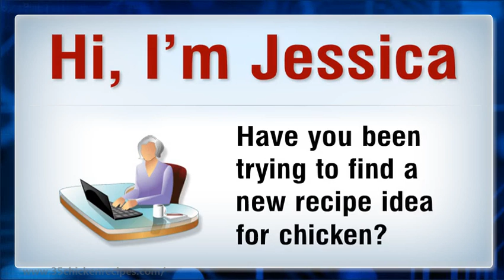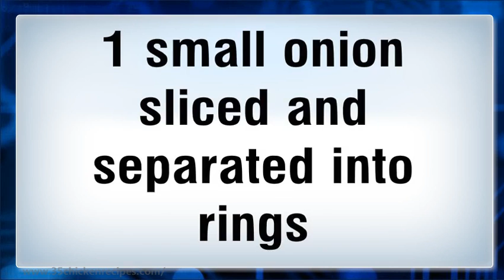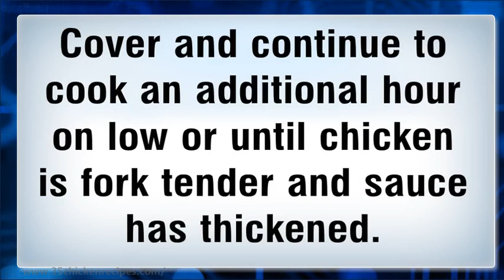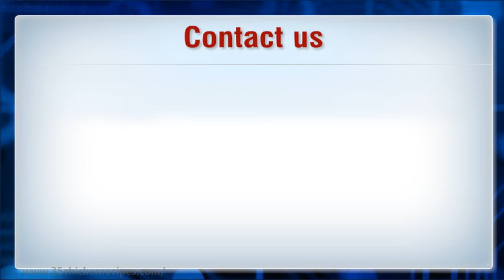How to Cook Slow Cooker Chicken Breasts With Cream Cheese - Tasty Crock Pot Poultry Recipes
I have been researching for a new chicken breast recipe. This video shows you an easy way to cook chicken in your crockpot. The recipe is called slow cooker chicken breasts with cream cheese and I'm sure everyone in your family will  think it is delicious.

I want to share this recipe with you so you can prepare it for your loved ones tonight.

Also, if you would like more tasty recipes like this one, just click the link at the top, and head on over to the Amazon Kindle shop and get my book. Thanks!